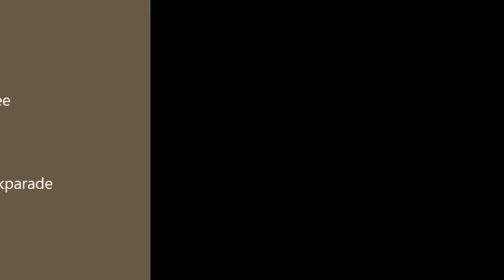We Love You Wookie... Just The Way You Are